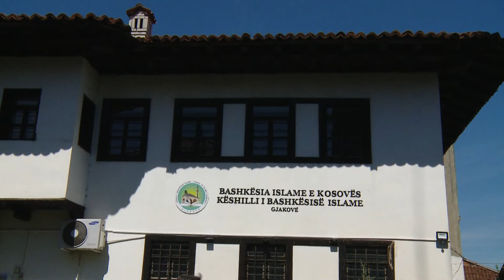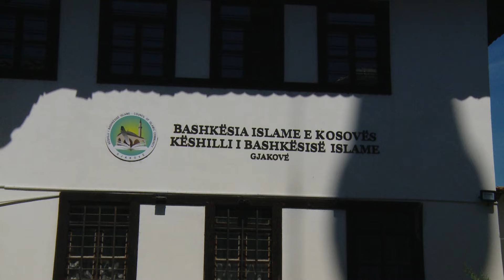Nesër festohet Fitër Bajrami